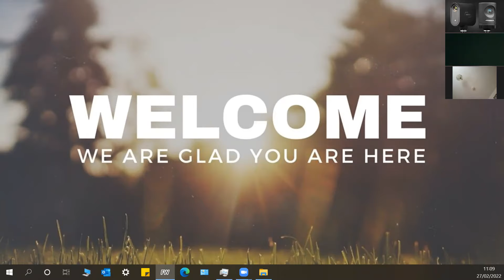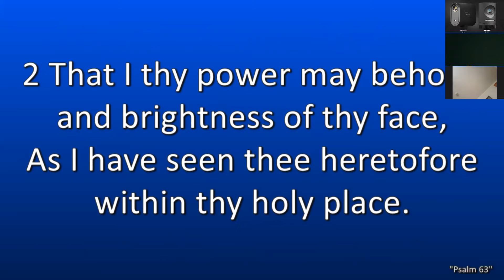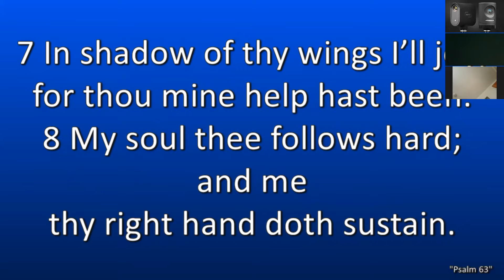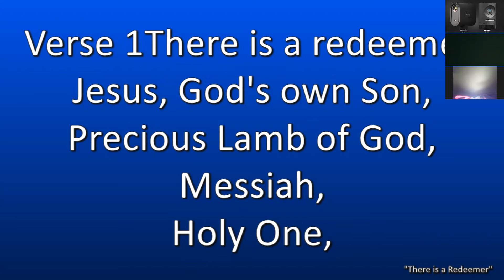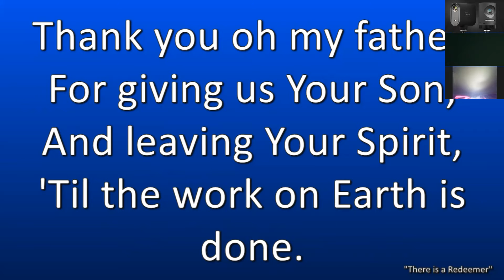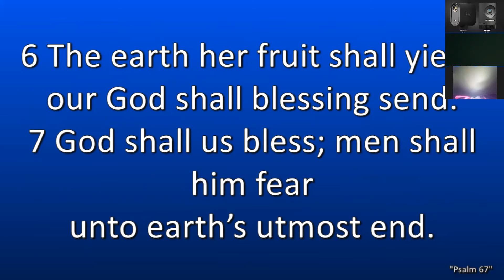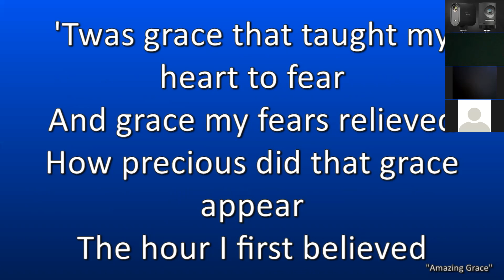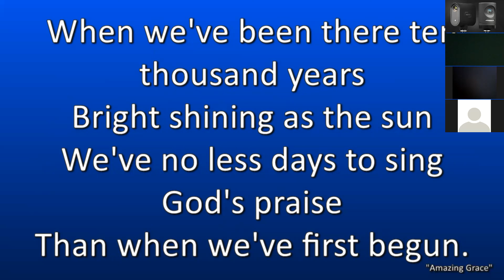The Promise of the Holy Spirit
Acts Chapter 1:8